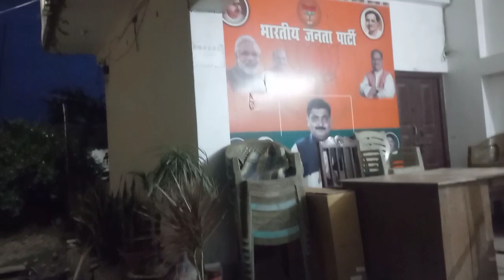parosi ac ke samne diwar khadi kar di